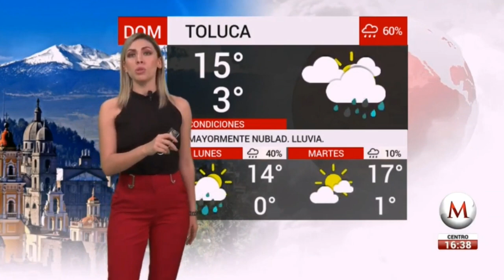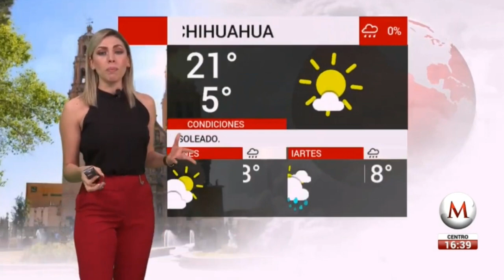Jessica de luna 2020 01 18